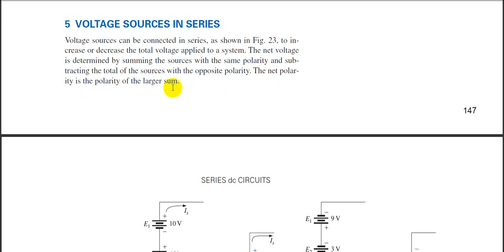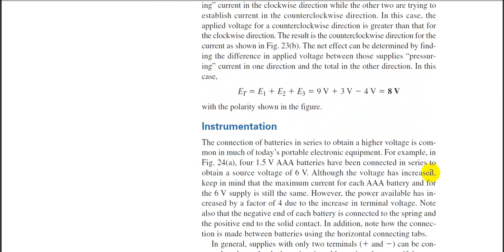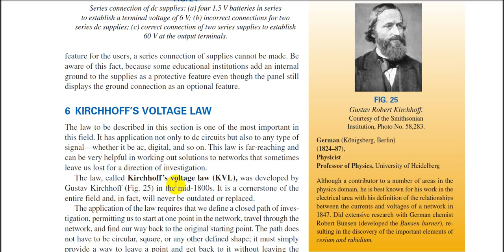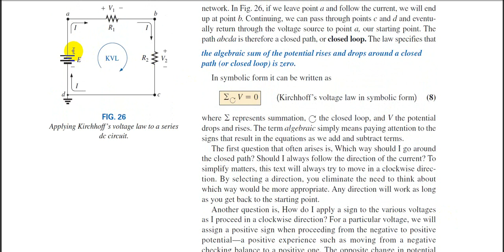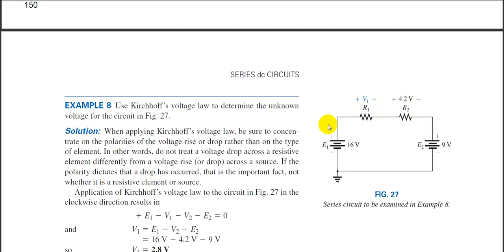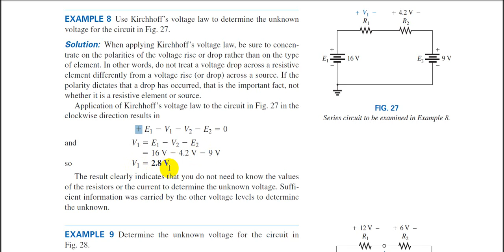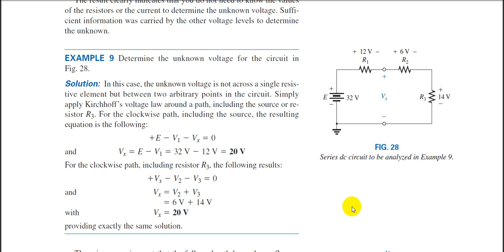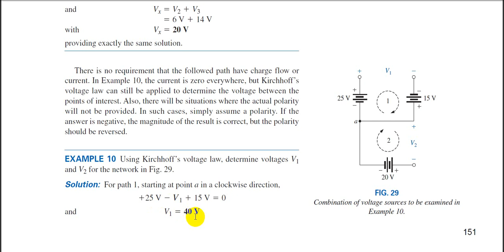قسم المكائن والمعدات المرحلة الاولى قانون كيرشوف لفرق الجهد وحساب الفولتية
دوائر التوالي